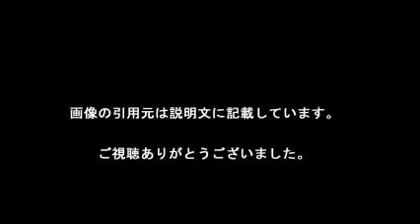シルビア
【引用元画像】
00:00:00.00 → ・シルビア - バレエ・ダンス用品の専門店 -

00:00:10.91 → ・日産・シルビア - Wikipedia

00:00:21.82 → ・シルビア（日産）の中古車 | 中古車なら【カーセンサーnet】

00:00:32.73 → ・「シルビア」後継モデル発売なるか!? ベンツ製エンジン搭載の噂 ...

00:00:43.64 → ・日産: NISSAN MUSEUM シルビア

00:00:54.55 → ・バレエ用品やレオタードならシルビアのオンラインストア

00:01:05.45 → ・シルビア(日産)の中古車情報・見積り(1～30件) | Goo-net中古車検索

00:01:16.36 → ・ヤフオク! - 日産 シルビア - 中古車・新車 自動車、オートバイの中古品、新品

00:01:27.27 → ・シルビア（日産 SILVIA）のカタログ・スペック情報、モデル・グレード比較 ...

00:01:38.18 → ・シルビア 西新井店 - 西新井/喫茶店 [食べログ]

シルビア s15
シルビア s14
シルビア s13
シルビア バレエ
シルビアコーヒー
シルビア・グラブ
シルビア 歌詞
シルビア ヴァリエッタ
シルビア セブンナイツ